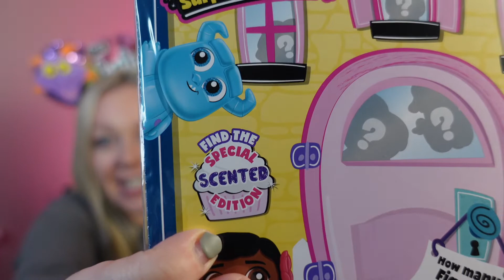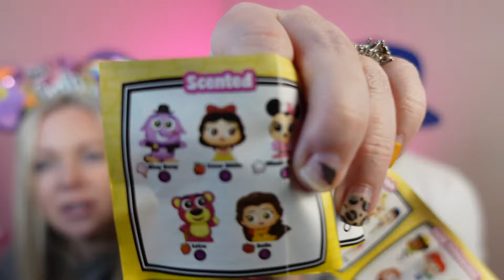Disney Doorables Series 8 Unboxing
We finally got some Disney Doorables Series 8! Lets see if I find the special edition one!